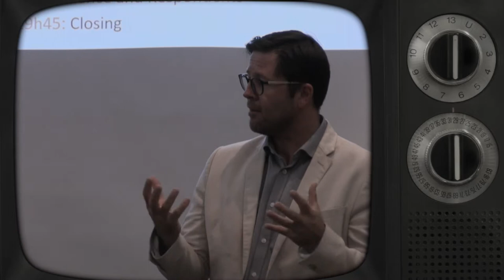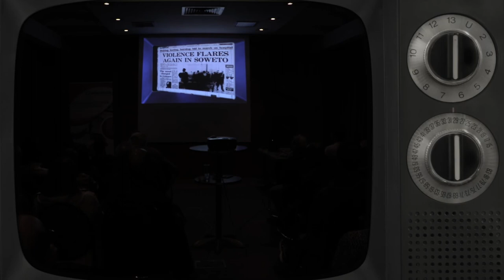Critical Dialogue | 1975 Screening